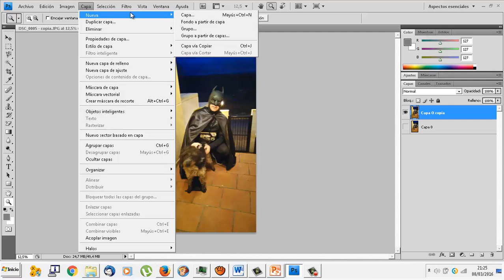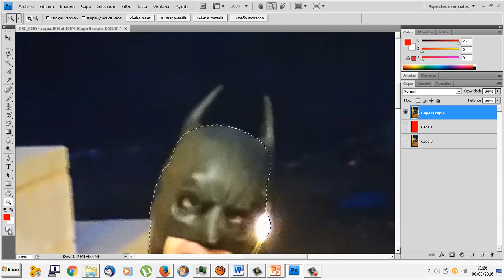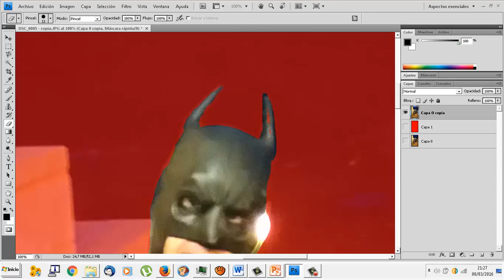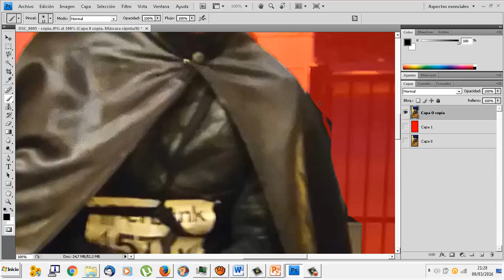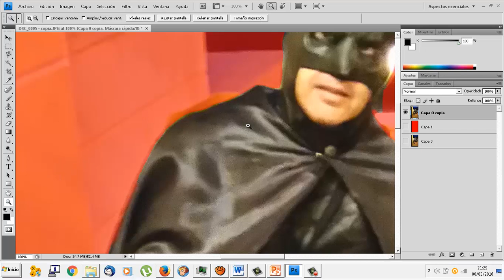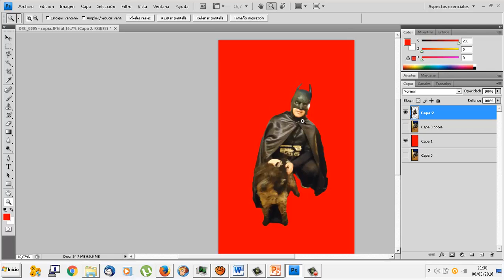UD1011 Máscara rápida Photoshop OACE FPB2